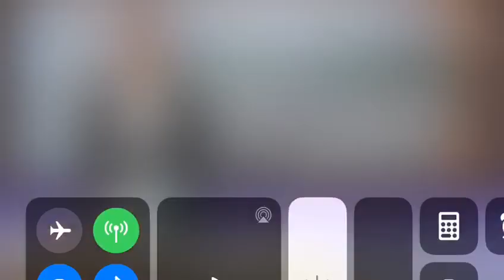Eten wij nou juist meer of minder vlees? - Omroep Gelderland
Niet vlees maar plantaardig vlees heeft de toekomst. Omroep Gelderland op bezoek bij TOP b.v. en vraagt over de toekomst van nep vlees (een woord waar we niet zo van houden).